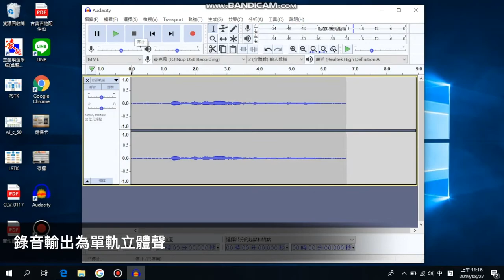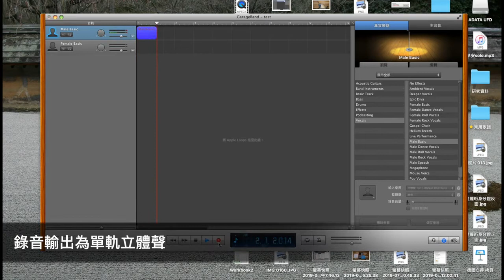JOINup如何搭配電腦錄音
習慣在電腦製作剪輯音樂，有何不可？
JOINup一接，幫電腦錄下好聲音。